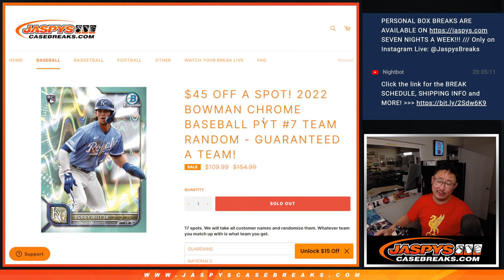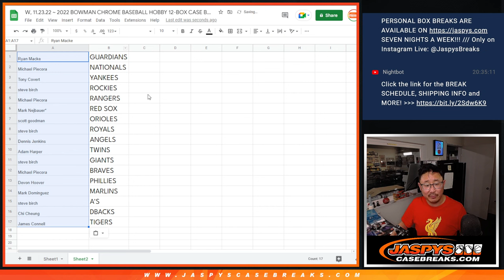Team Random ~ W, 11.23.22 ~ 2022 BOWMAN CHROME BASEBALL HOBBY 12-BOX CASE BREAK #7 *PYT*